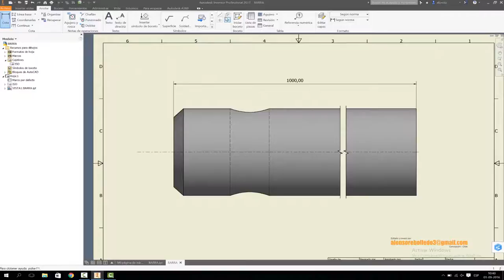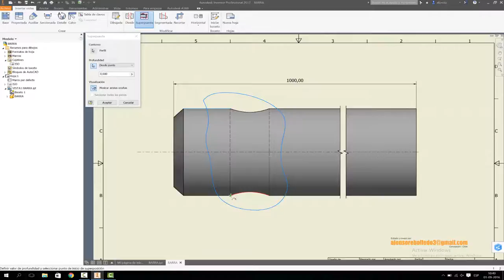DIVIDIR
Herramienta para representar piezas largas (barras)